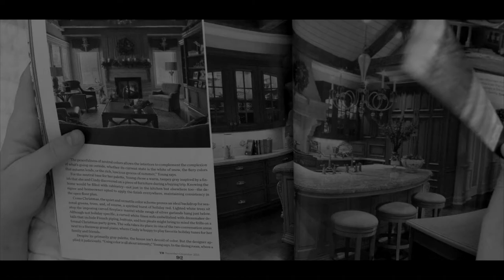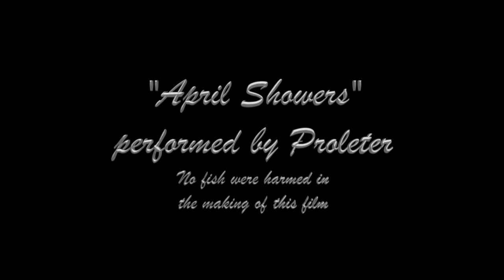America's sweethearts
2nd Place - 2017 Film Now Festival (Experimental Category)

Tori Taylor
Design and Architecture Senior High School
Miami, Florida